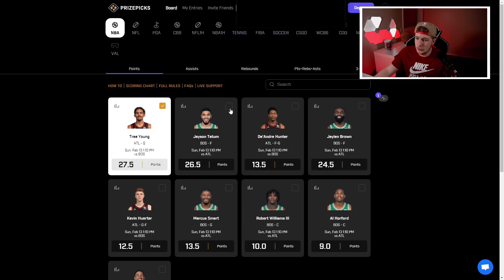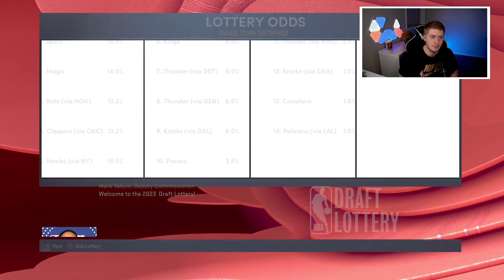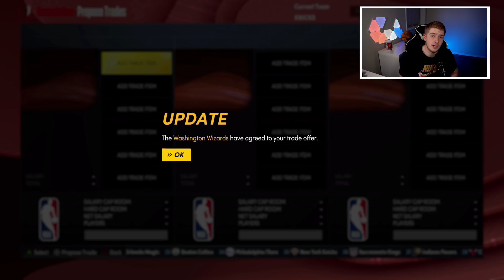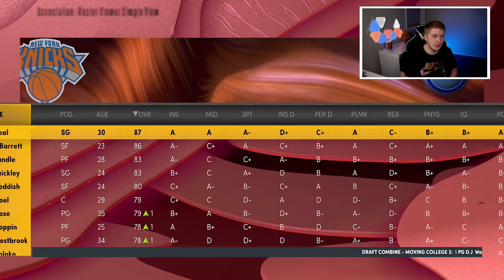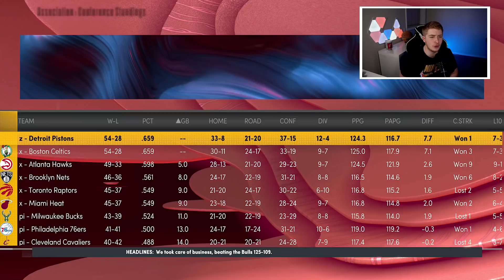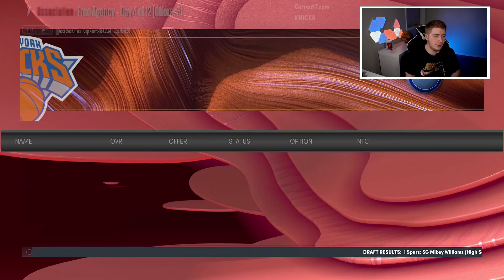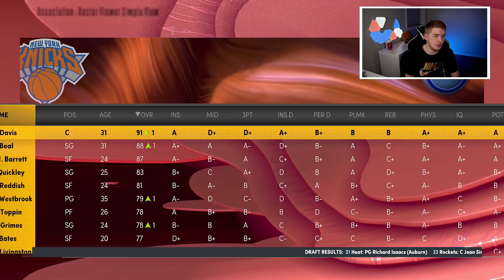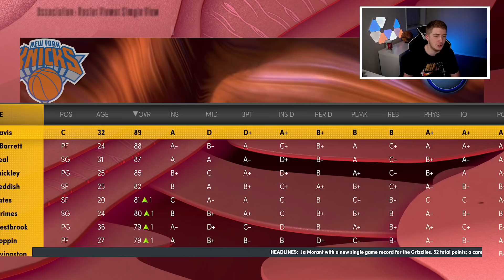RUSSELL WESTBROOK NEW YORK KNICKS REBUILD! (NBA 2K22)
The New York Knicks should possibly look into acquiring Russell Westbrook to fill there PG need leading us to this Russell Westbrook New York Knicks Rebuild!